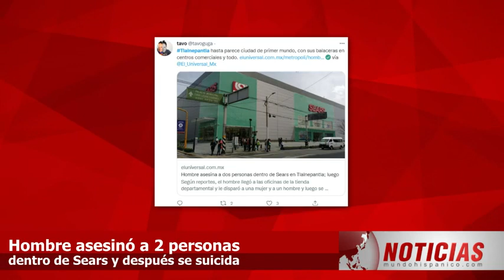TRAGEDIA EN SEARS Hombre mata gente y después toma fatal decisión